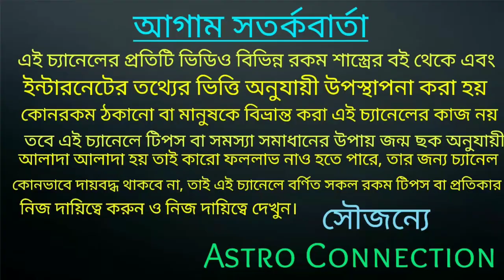বৃশ্চিক রাশি September মাসে হীরার মতো ভাগ্য চমকাতে চলেছে🛡️🛡️🛡️